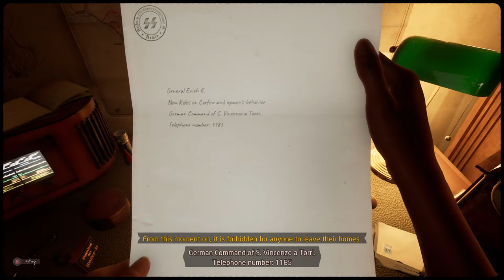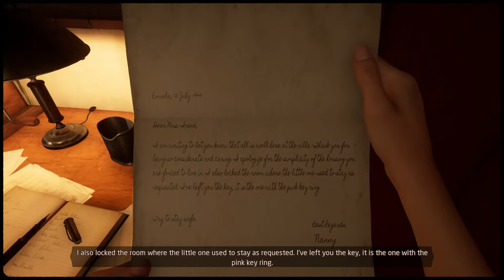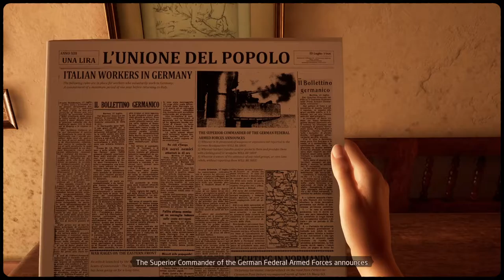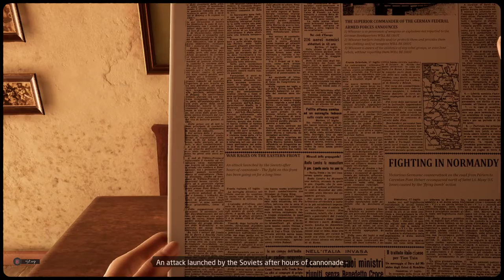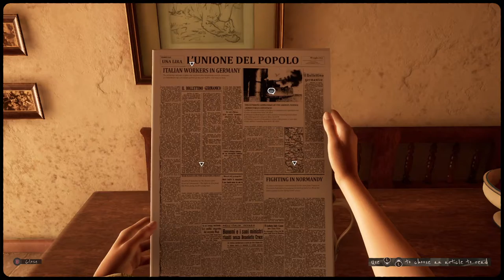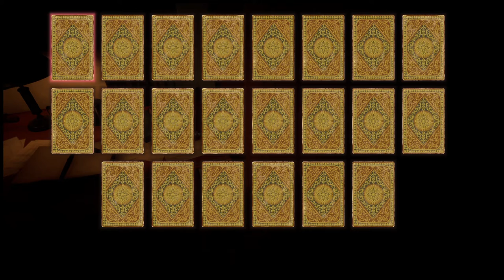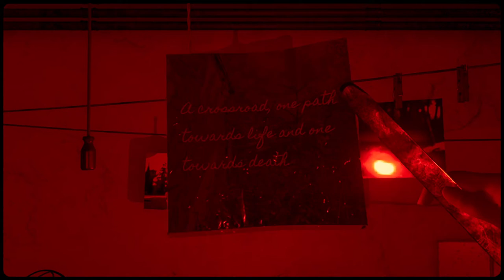Martha is Dead - Chapter 4, Lake Photos + Tarot Cards